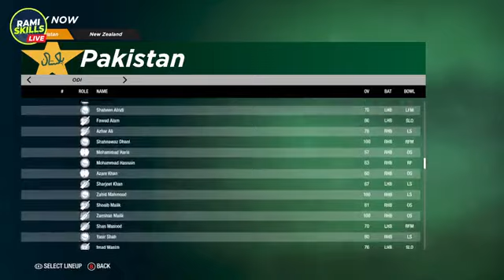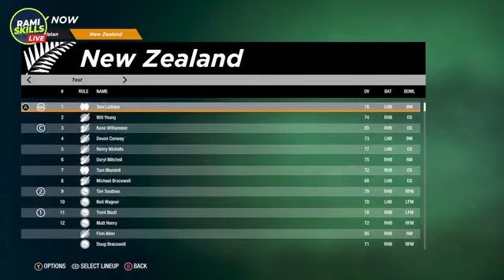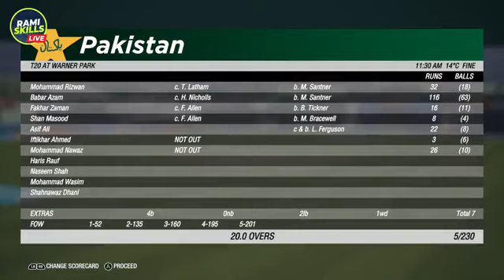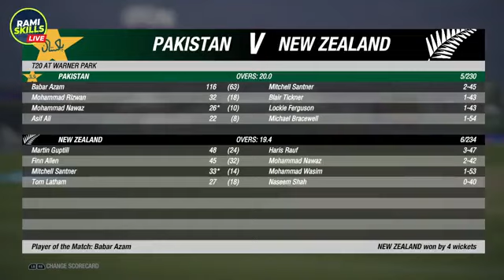Pakistan vs New Zealand 2nd ODI 2023 Cricket Gameplay